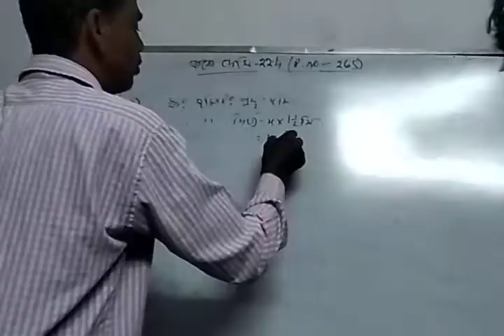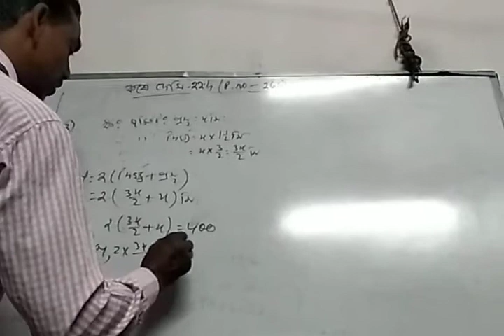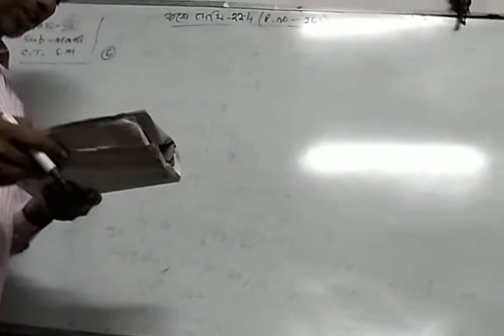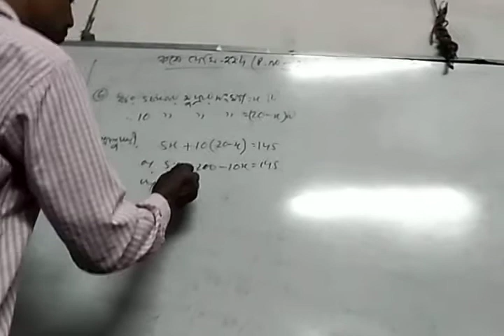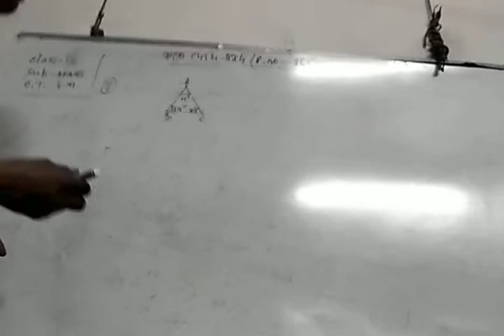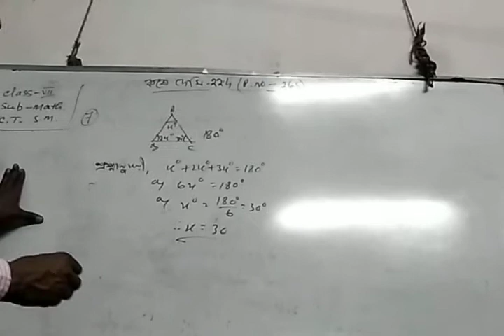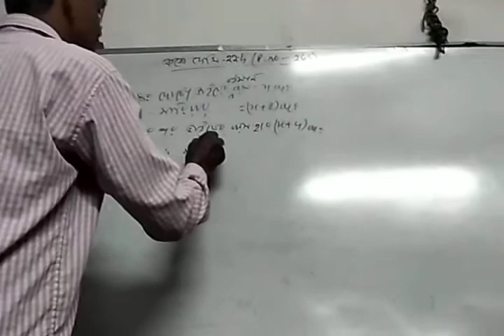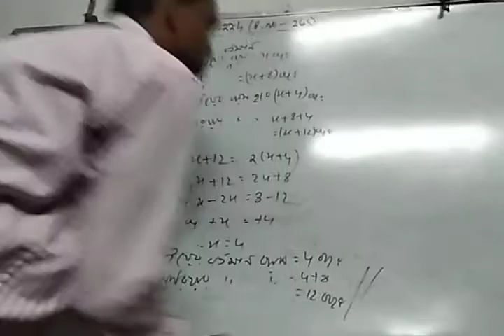Class-vii math part-2